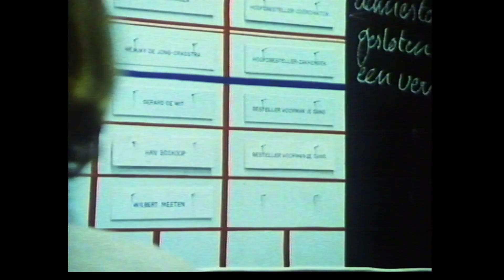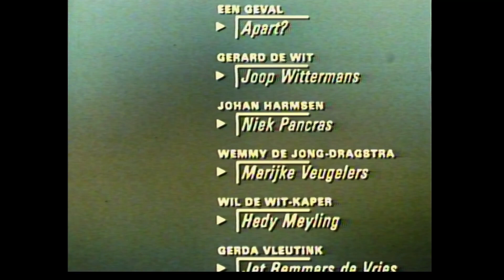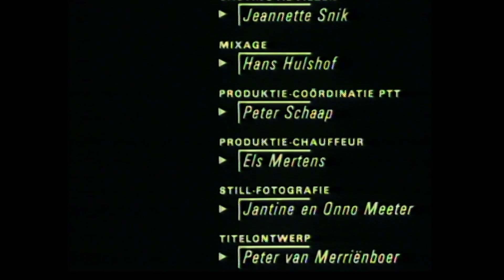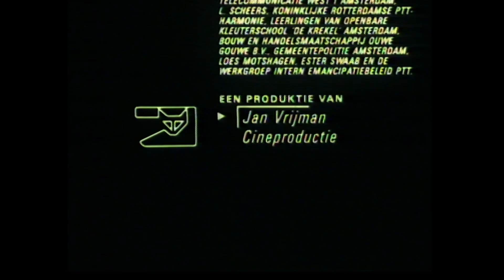EEN GEVAL APART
Met Joop Wittermans, Marijke Veugelers, Niek Pancras, Hedy Meijling, Wigbolt Kruyver, Lou Landré, Jet Remmers de Vries, Bert Bunschoten, Rob Poncin, Tim Meeuws, Peter Broekaert e.v.a.

Vrouwendiscriminatie op de werkvloer (1985)

Regie Sander Francken
Scenario Gert Fokkens & Sander Francken
Producent Henk Poncin
Productieleiding Erik Hafkamp
Productiebedrijf Jan Vrijman Cineproductie
Opnameleiding Pieter Walther Boer
Camera Marc Felperlaan
Montage Emile Bensdorp
Geluid Victor Dekker
Geluidsnasynchronisatie Tom Tholen
Mixage Hans Hulshof
Muziek Floris van Manen
Productieassistentie Mardou Jacobs, Mirjam Vonk, Camilla Hulsebos
Kleding Angela van Dijk
Set-dressing Wijo Koek
Casting adviseur Jeanette Snik
Productiechauffeur Els Mertens
Titels Peter van Merriënboer

Gemaakt in het kader van het emancipatiebeleid binnen de PTT
Door de Centrale Directie der PTT destijds verboden voor openbare vertoning.